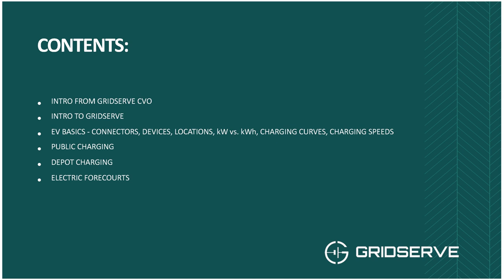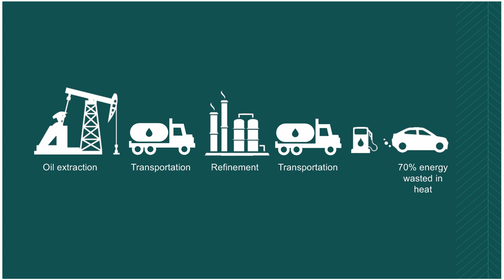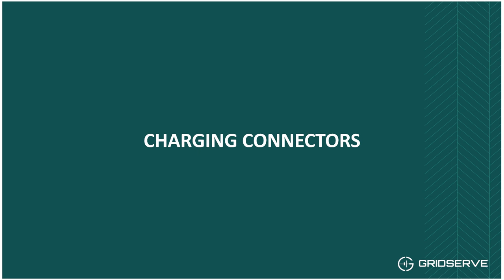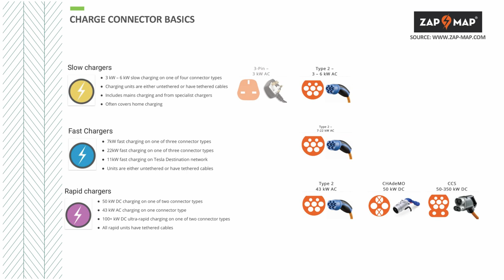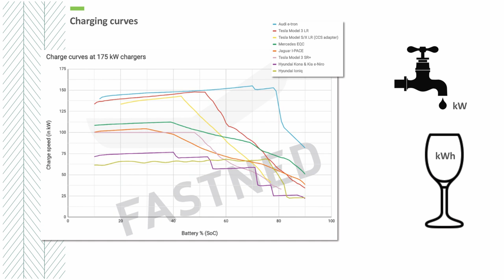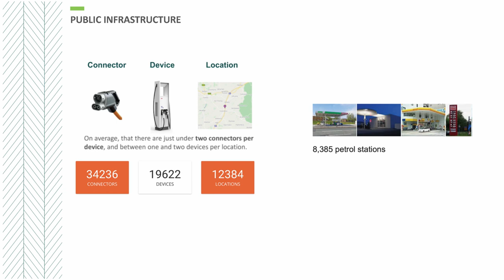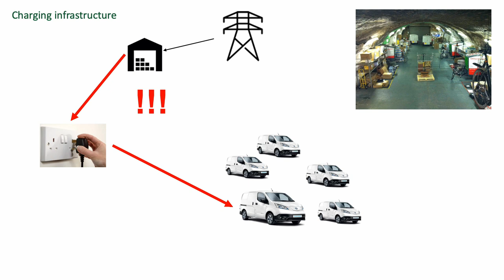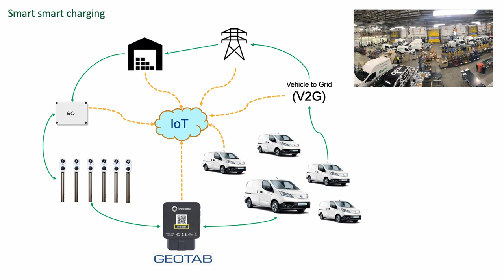Sam Clarke on all things EV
Sam Clarke, Chief Vehicle Officer at GRIDSERVE Sustainable Energy Limited, presents on all things EV.